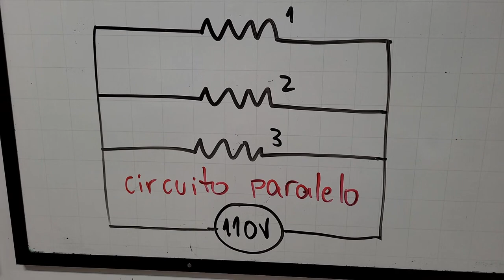Painel de circuitos elétricos - tutorial e aplicação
Aprenda como montar circuitos elétricos em série, paralelo e misto utilizando um painel de circuitos elétricos com três lâmpadas para o estudo de eletrotécnica.

Entenda o que acontece quando um curto-circuito ocorre em algumas das lâmpadas do painel. Um curto-circuito faz com que a diferença de potencial seja nula no componente em que é aplicado, alterando as características do circuito elétrico original.

Neste vídeo mostramos também um tutorial para explicar como este painel de circuitos elétricos pode ser montado. Esta é a lista de materiais:

2 placas de acrílico
3 soquetes rosqueáveis
3 lâmpadas pequenas de 40 W
10 cabos banana de 4 mm
18 conectores fêmea de 4 mm
1 m de cabo paralelo com plug macho de tomada
1 m de cabo paralelo
2 interruptores paralelos
1 interruptor intermediário
1 caixa plástica
1 ferro de solda com solda de estanho-chumbo

Participantes: Koba (roteiro e apresentação), Júlio (filmagem) e Evelyn (filmagem e edição).